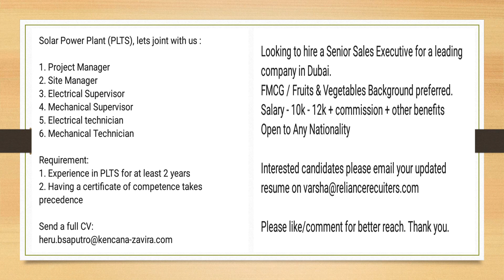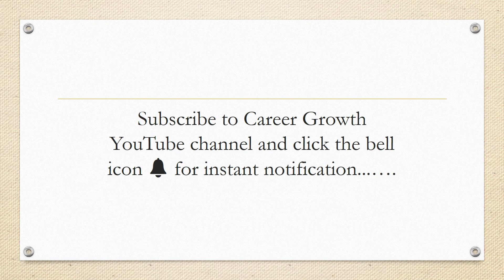How to Get JOBS ABROAD - Jobs for Indians | Foreign Jobs (for Indian)